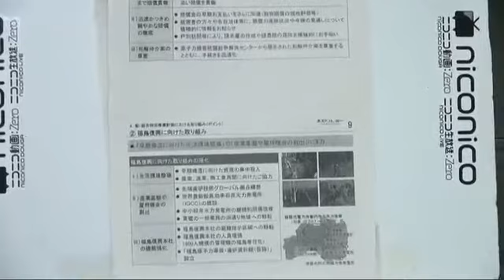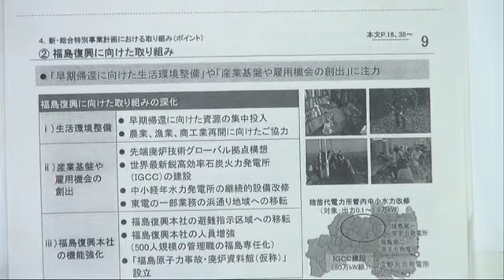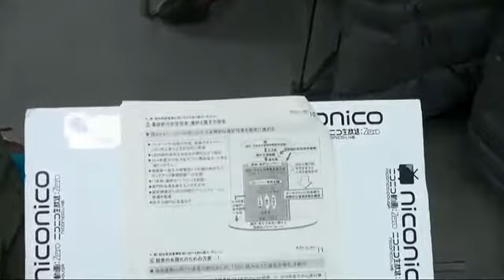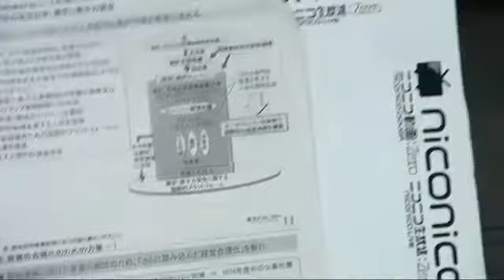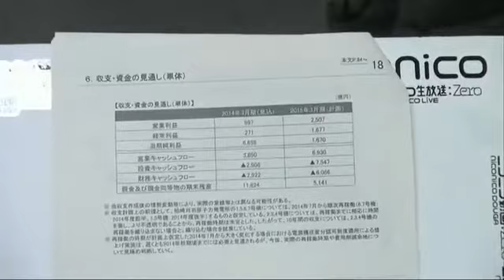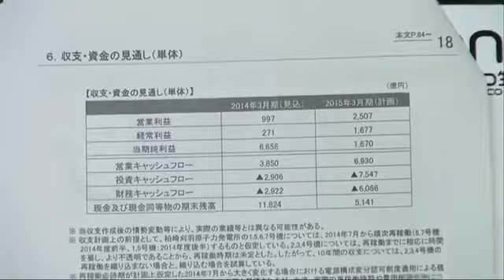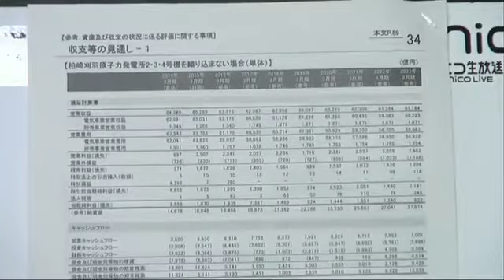福島賠償 廃炉と原発再稼働1/15 東電社長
1/15 東電社長・広瀬直己　福島賠償 廃炉と柏崎刈羽再稼働